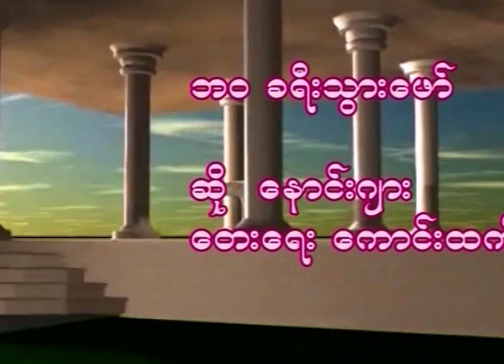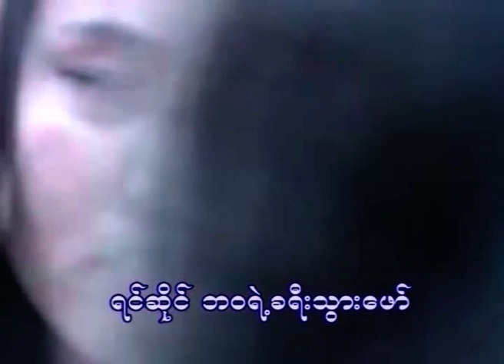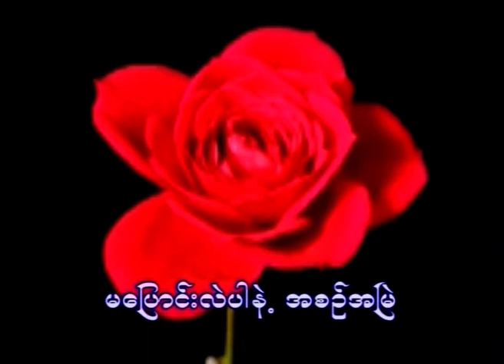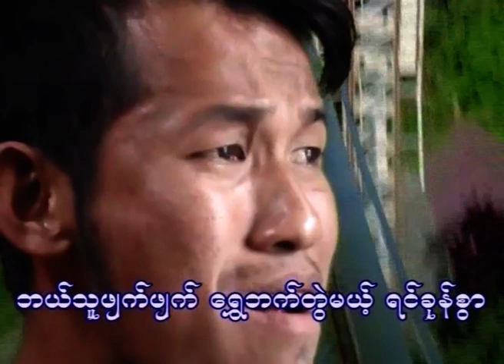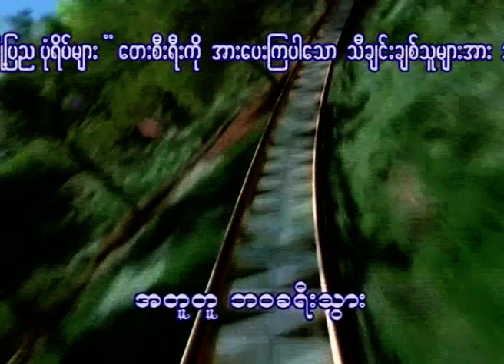ဘဝခရီးသွားဖော်(ဆို -နောင်းဂျား /ရေး-ကောင်းထက်)ကြာချိန်၅မိနစ်